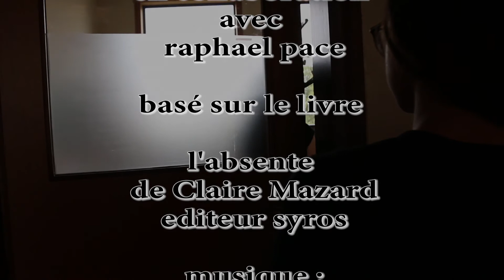L'ABANDON - LE CLIP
L'abandon une chanson ecrite avec la classee des 3p auxiliaire familial du sacre coeur de pâturages basé sur un livre lus avec eux.
merci a vous d'avoir participé au projets

l'absente ( Claire Mazard )
editeur syros